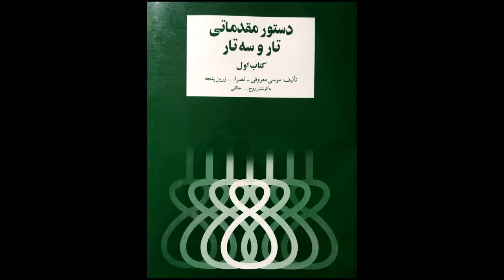تمرین 18 تار نیما فریدونی دستورمقدماتی تار وسه تار کتاب اول هنرستان موسیقی روح اله خالقی